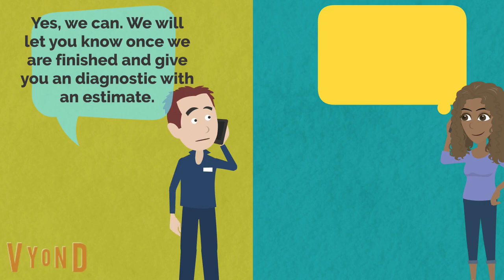Mechanic Conversation Esl English learning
English Learning Mechanic Conversation